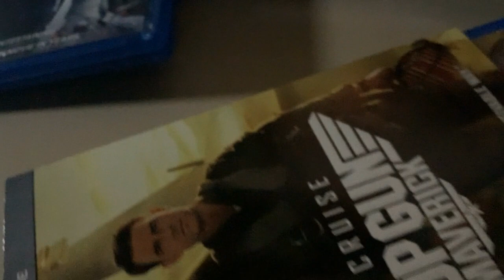You're Not Tom Cruise!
This was my submission for the 60 hour film challenge

The requirements:
Character: A Volunteer
Action: Pressing a Button
Dialogue: “I never, ever want to hear you say that again.”
Items: A Wooden Spoon and a Donut

Must be under 4 minutes (not counting credits)